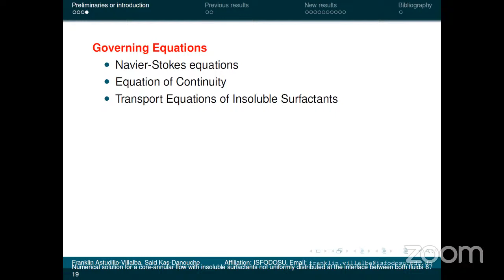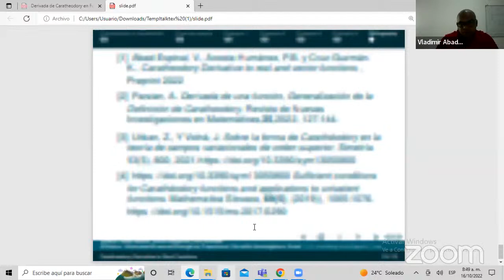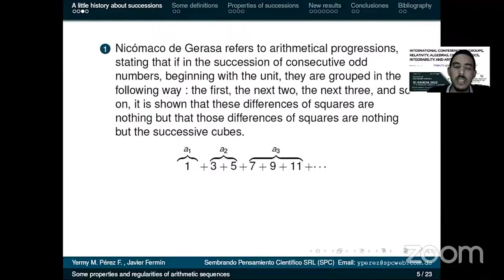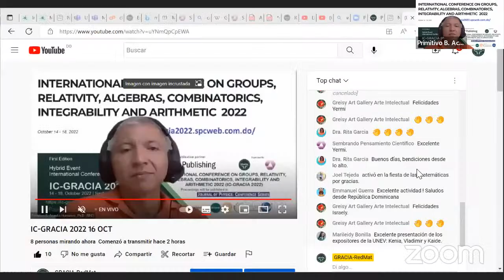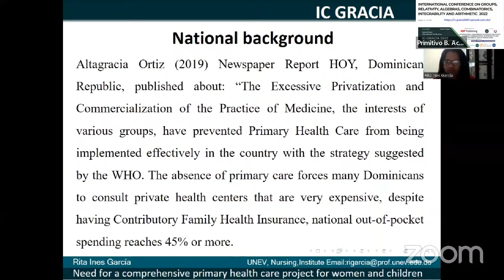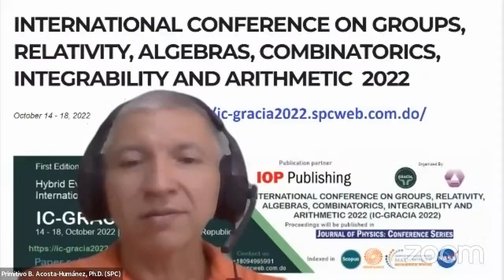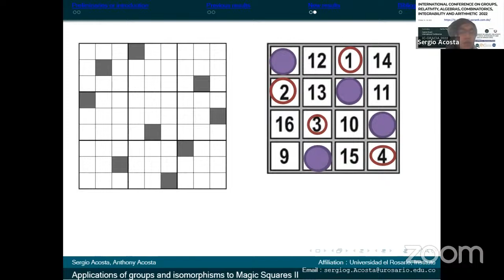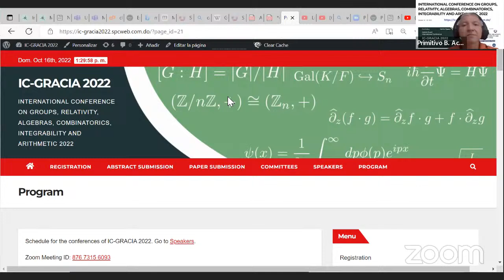IC-GRACIA 2022 16 OCT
INTERNATIONAL CONFERENCE ON GROUPS, RELATIVITY, ALGEBRAS, COMBINATORICS, INTEGRABILITY AND ARITHMETIC 2022
IC-GRACIA 2022

8:00. C19. Numerical solution for a core-annular flow with insoluble surfactants distributed not uniformly. Franklin Rafael Astudillo-Villalba. Instituto Superior de Formación Docente Salomé Ureña (ISFODOSU), Dominican Republic.

8:30. C35. Derivative of Caratheodory on real functions. Vladimir Abad Espinal. Universidad Nacional Evangélica (UNEV), Dominican Republic.

9:00. C34. Caratheodory derivative in vector functions. Kenia Margarita Cruz Guzmán. Universidad Nacional Evangélica (UNEV), Dominican Republic.

9:30. C23. Some properties and regularities of arithmetic sequences. Yermy Manuel Pérez Fabián. Sembrando Pensamiento Científico SRL (SPC), Dominican Republic.

10:00. C31. Radiation dosimetry of Santo Domingo Oeste, Dominican Republic. Israely Kaide Placencio. Universidad Nacional Evangélica (UNEV), Dominican Republic.

10:30. C33. Integrating Lie Factor in the resolution of First Order Ordinary Differential Equations. Yordhira Yulesca Espinal Mota. Universidad Autónoma de Santo Domingo (UASD), Dominican Republic.

11:00. C04. Need for a comprehensive primary health care project for women and children. Rita García Baez de Lamarre. Universidad Nacional Evangélica (UNEV), Dominican Republic.

11:30. C14. Eigenrings: Matrix Formalism. Ana Cristal Cruz Zapata. Universidad Autónoma de Santo Domingo (UASD), Dominican Republic.

12:00. C36. Eigenrings: Operator Formalism. Juan Herrera. Universidad Autónoma de Santo Domingo (UASD), Dominican Republic.

12:30. C25. Applications of groups and isomorphisms to Magic Squares II. Sergio Gabriel Acosta Maldonado. Universidad Del Rosario, Colombia

13:00. C39. Development of logical, creative and critical thinking competence in algebra. Dorca Baez Hernandez. Universidad Nacional Evangélica (UNEV). Dominican Republic.